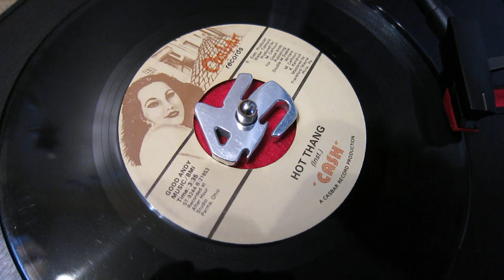Cash - Hot Thang Instrumental 7"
Classic Funk